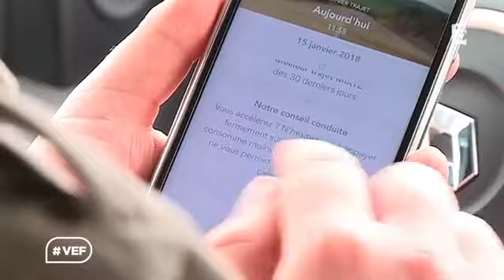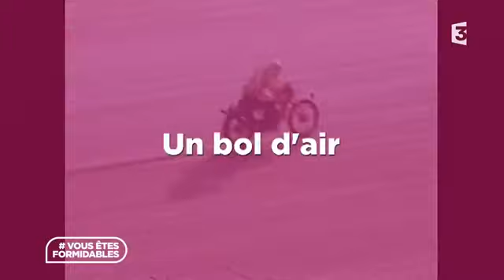Alan Delabie interview France3 Vous étes Formidables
interview Alan Delabie Actor
Anatomy of An Antihero
Bloodslinger

Anchor :Virginie Demange